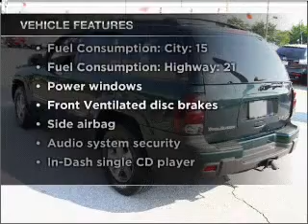2002 Chevrolet TrailBlazer - ANDERSON SC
Year: 2002
Make: Chevrolet
Model: TrailBlazer
Trim: LT
Engine: 4.2 liter inline 6 cylinder 24 valve
Transmission: 4-Speed Automatic
Color: Forest Green Metallic
Mileage: 109256
Address:
3900 CLEMSON BLVD
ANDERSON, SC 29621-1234